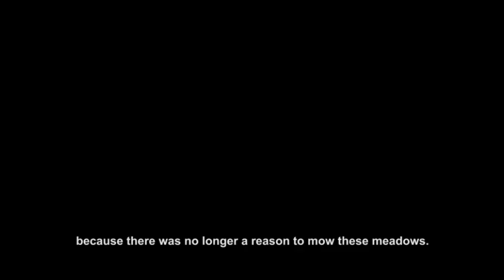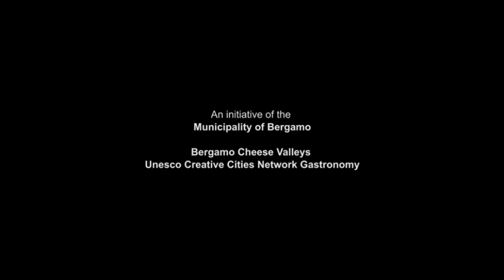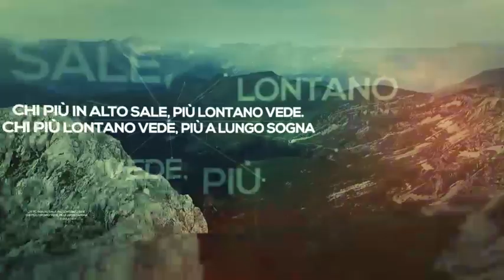Orobie Extra 25 03 2020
Vi portiamo oltre le porte chiuse del Palazzo della Ragione di Bergamo Alta, alla mostra "Segni e sogni d'Alpe", promossa dall'Assessorato alla Cultura del Comune di Bergamo in collaborazione con Orobie e Moma Comunicazione.
Accanto alle splendide fotografie di Marco Mazzoleni, saranno gli stessi autori a spiegarvi gli aspetti scientifici e culturali dell'esposizione.
Da non perdere la video-intervista realizzata per l'occasione al giovane casaro Daniel Moioli.
E con il Cristian Riva, diamo uno sguardo al suo archivio fotografico.